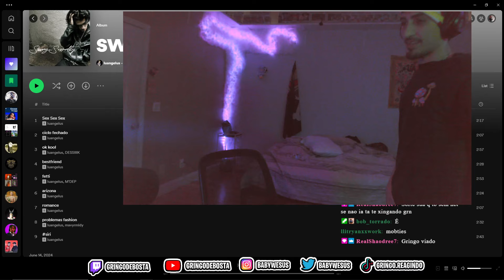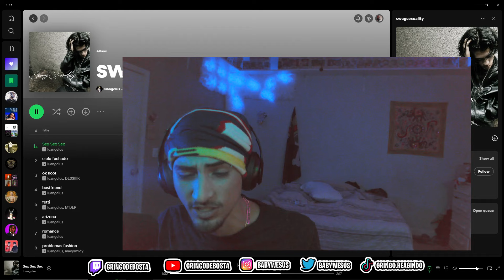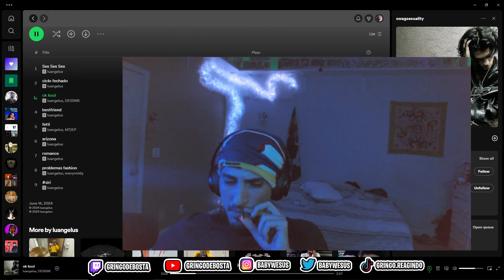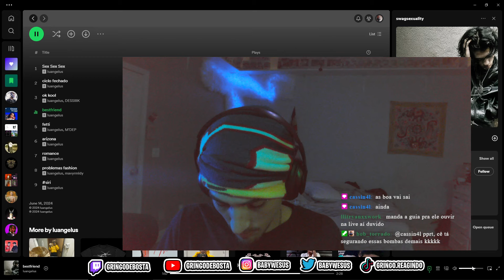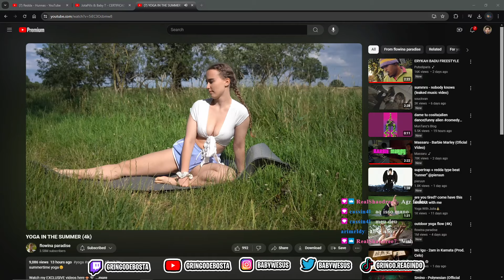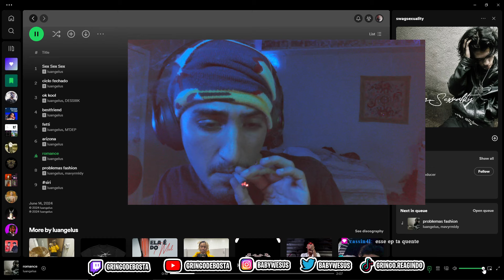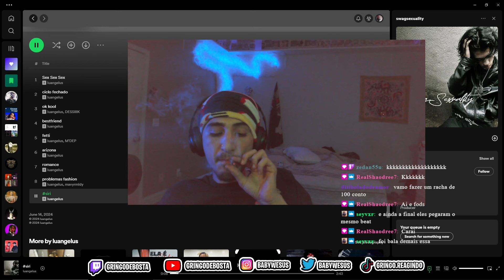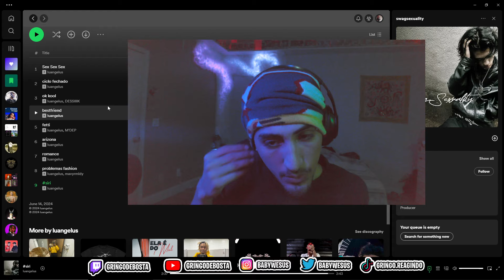GRINGO DE BOSTA REACTS | ALBUM | @luangelus - SWAGSEXUALITY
OQ VOCES ACHO?